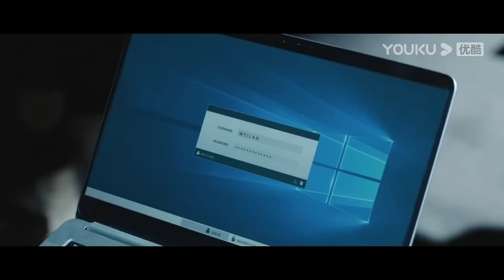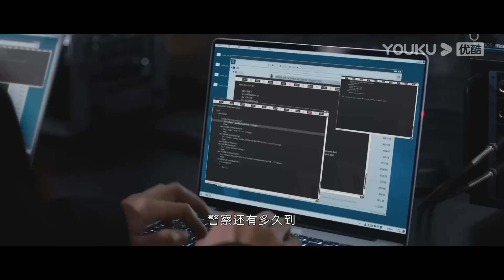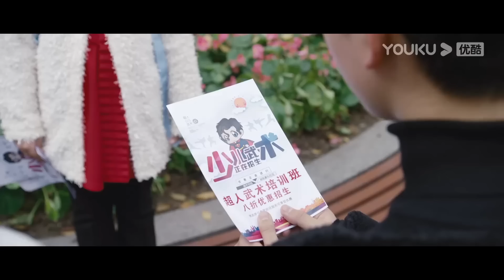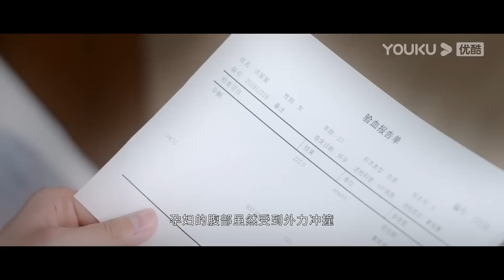(Legenda PT-BR) CAVALEIRO DE ROSA EP23 | Amor entre CEO e Soldada | COMÉDIA/ROMANCE | YOUKU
★Assista episódios completos no aplicativo internacional YOUKU se você está nos seguintes países e regiões: Tailândia, Indonésia, Vietnã, Malásia, Cingapura, Filipinas, Hong Kong, Macau, Taiwan. Baixe o aplicativo internacional YOUKU para assistir "CAVALEIRO DE ROSA" em qualquer lugar com legendas em diversos idiomas. Torne-se membro oficial do aplicativo internacional YOUKU e você também terá acesso antecipado a episódios exclusivos para membros!

[CAVALEIRO DE ROSA] Um é um presidente arrogante, dominador e frio diante das pessoas, mas trabalhador nos bastidores; a outra era uma soldada das forças especiais, direta e rápida. As duas pessoas, que parecem completamente diferentes uma da outra, se unem por engano e se envolvem em uma batalha equilibrada de amor e defesa.

★Elenco: Qin Xiaoxuan / Li Huan / Chen Tao / Li Shuting / Long Shuiting / Liang Guodong / He Yan / Hong Bin / Zhou Xiaohai / Guan Yajun / Cao Yu / Huang Lulu

★Episódios: 23